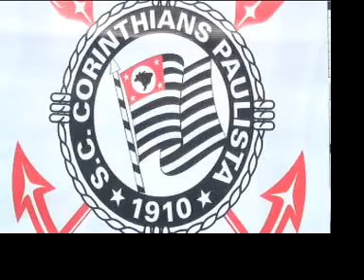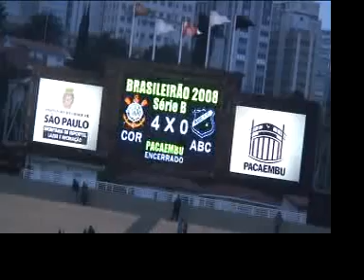stock futebol H D